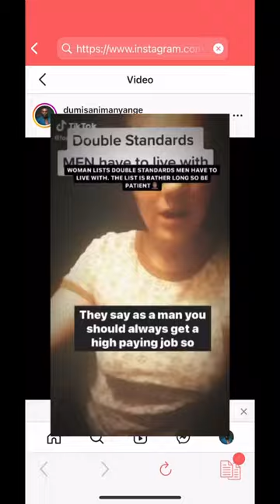She lists all the double standards men have to deal with